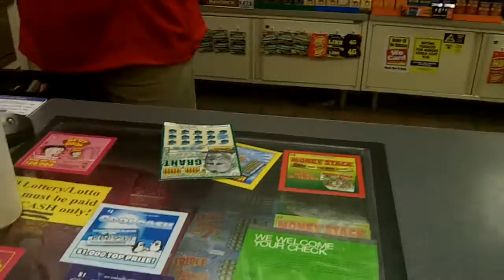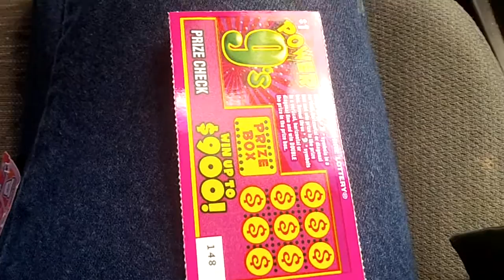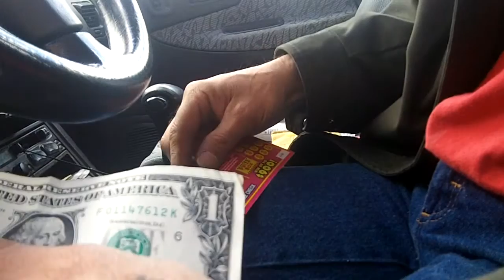actions not words "I will not comply"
some disagree about scratch tickets but the real point is simply take action and show some love